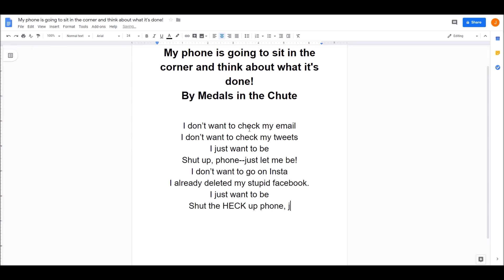My phone is going to sit in the corner and think about what it's done [Indie Rock song]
Thanks for listening!  You matter, and keeping in touch with your friends matter, but having a healthy relationship with social media matters more.

I wrote this song because I think a lot of us don't even like social media but we use it every day. ✋

The lyrics video is super high tech: it's me typing the lyrics in Google Docs.  I actually had to artificially speed up the video during the last couple lines because I couldn't keep up.